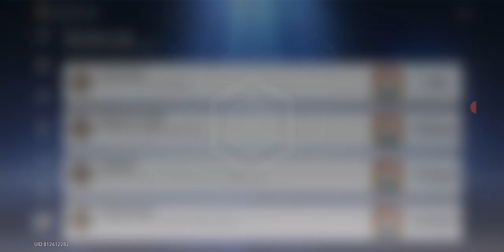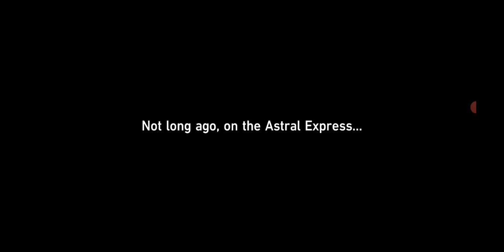Star Rail - The Xianzhou Luofu Arc 2